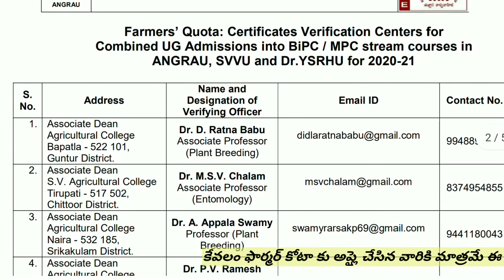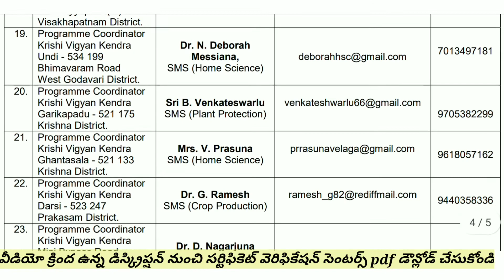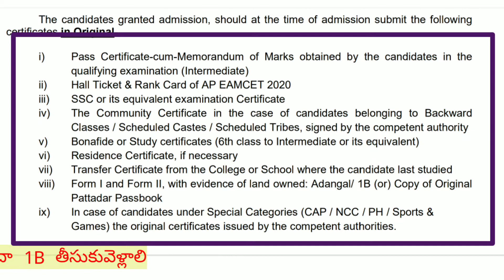AP Eamcet ఫార్మర్ కోట సర్టిఫికేట్ వెరీఫికేషన్/AP Eamcet Bipc Counselling2020/Angrau Counselling 2020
డియర్ ఫ్రెండ్స్,
plz...download certificates verification centters